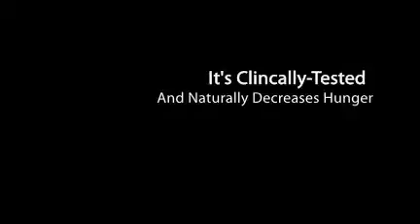Need Help Trying To Slow Down Chowing Down?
It's really hard to diet and exercise correctly when you're always eating unhealthy foods. Then again, it's hard to resist eating unhealthy foods when you're so used to doing it. To find out how to slow down chowing down, click the link above.